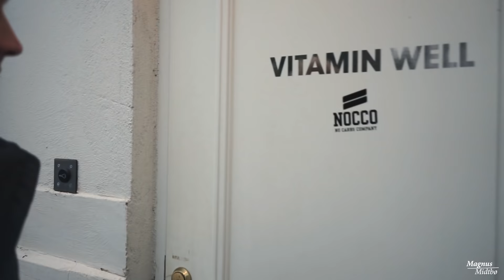STARTUP CHAOS! | VLOG #1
My first video blog! Timing has never been my strong suit, so I decided to start this vlog during what has and will be some of the most hectic weeks of my life, just to add another startup to the chaos.

Produced by Robin Nordbotten and Magnus Midtbø.